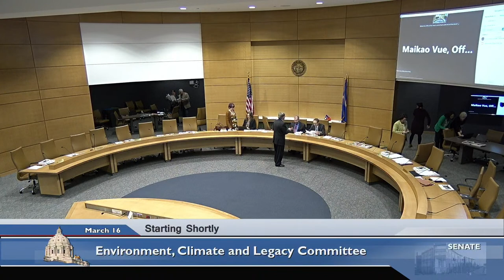Committee on Environment, Climate, and Legacy - 03/17/23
Agenda:

S.F. 824 (Kunesh) Minnesota Indian Affairs Council appropriation.

S.F. 1682 (Hawj) Clean water, parks and trails, and cultural heritage funds appropriation.

S.F. 1027 (Hawj) Minnesota Humanities Center appropriation.

S.F. 2190 (McEwen) Reinvest in Minnesota (RIM) reserve program appropriation.

S.F. 664 (Kunesh) Regional library systems appropriation.

S.F. 1268 (Kunesh) Great Northern Festival appropriation.